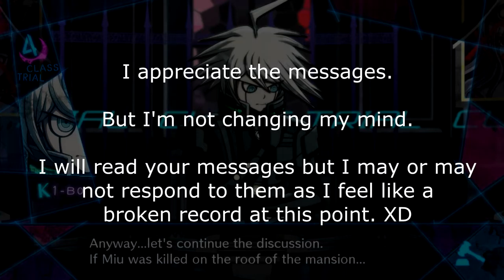Danganronpa V3 Ep28 - Bohemian Rhapsody - Blind Let's Play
My anger floweth.